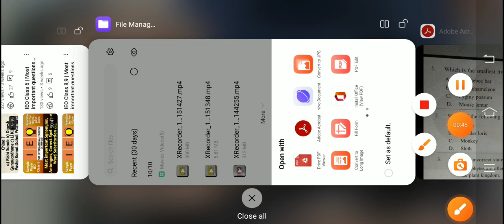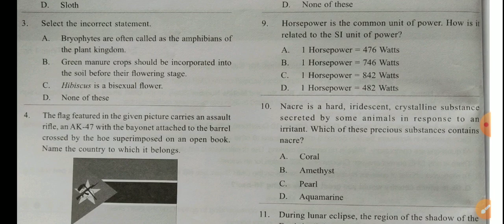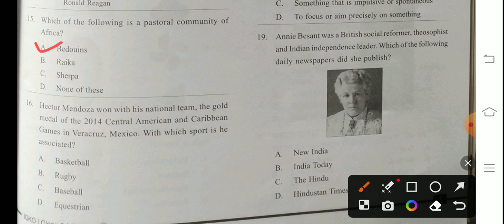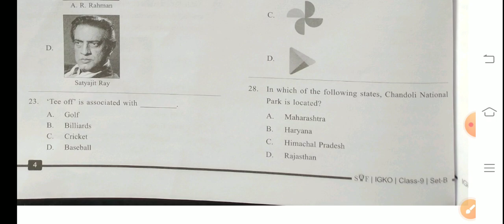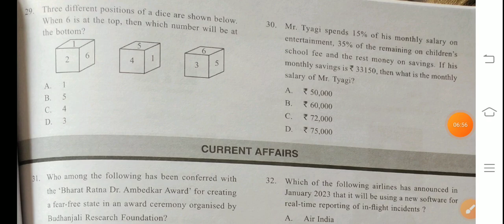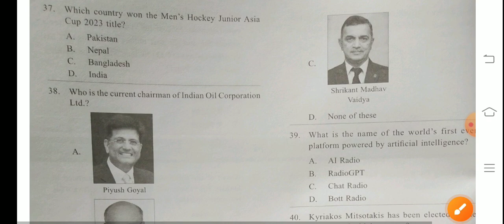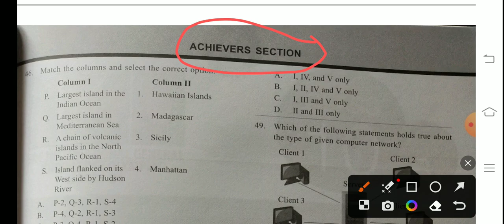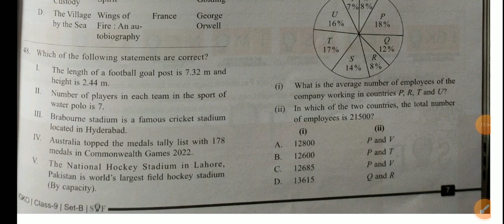Gk Olympiad(10/10/2023)Solution Class 9 | IGKO Solution Class 9 | Solved Gk Olympiad Class 9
To get pdf of any types of exam of Olympiads,